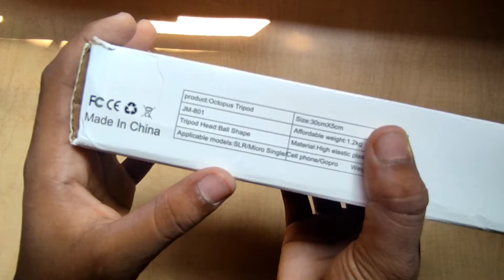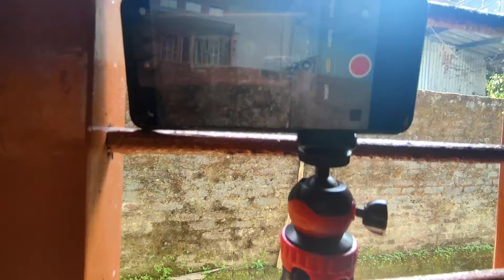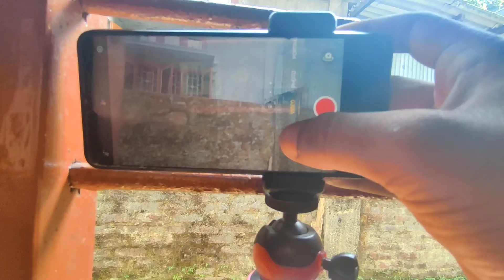Asotai Octopus Tripod Unboxing// TeChO Jr.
Hey guys Hope you liked the video if you liked the video then don't forget to hit the like button if you are new to this channel than subscribe the channel
hope you all will like the video thank you.